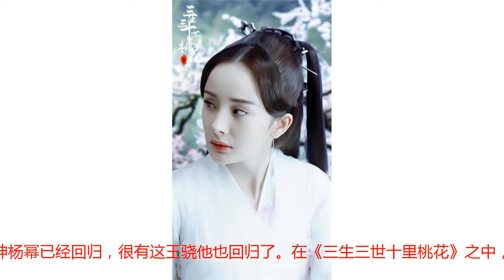《枕上书》太让人期待了，我们的女神杨幂确定回归了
本文由明星粉丝团作者柴扉原创，未经允许不得转说到《三生三世枕上书》这部作品的导演，的确算是很不错了。知道我们已经入戏《三生三世十里桃花》，所以在拍摄这部《三生三世枕上书》的时候基本上都是会请他们来继续出演。比如说我们的女神杨幂，这次就回归了。会在《三生三世枕上书》之中继续出演，女神迪丽热巴都已经发微博了。只是这部作品还在拍摄之中，所以他们的造型都打了码，没有曝光出来。不过就算是这样，很多网友都已经放心了。在大家心目中，这杨幂过后再无白浅。除了女神杨幂已经回归，很有这王骁他也回归了。在《三生三世十里桃花》之中，他就是司命星君的扮演者。这位角色也是塑造的不错，大家都很期待。很多网友可能不知道，我们的司命星君在现实生活中完全就是一个学霸。曾在俄罗斯留学两年，还获得工商管理硕士学位，不过他从小就想当演员。为了步入娱乐圈，他可是毅然辞职回国，也难怪他的演技不错了。除了这几位回归之外，也有一些角色换人了。比如说很多网友都比较喜欢的白真和折颜，都成了别人出演。折颜变成了陈楚河，而白真也成了黄俊捷来出演。很多网友都是比较遗憾，有网友曾表示他们是因为档期的问题所以没能继续出演。不过这新版选角也是不错。这